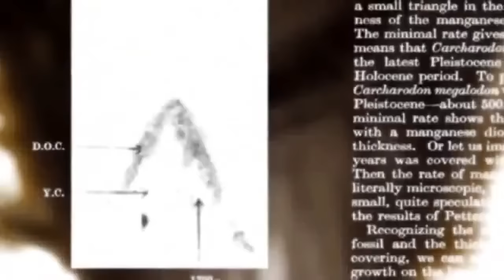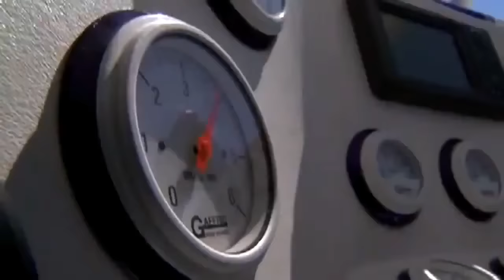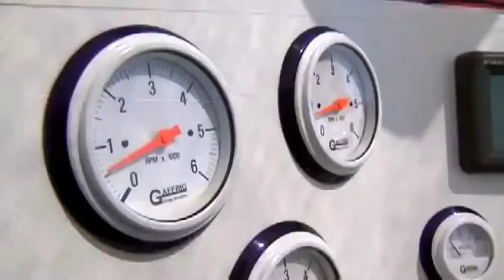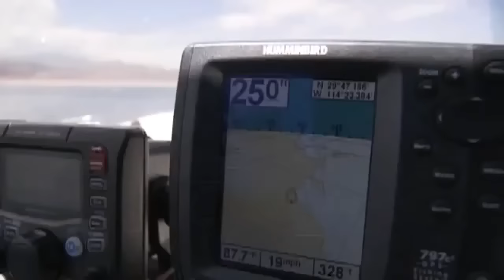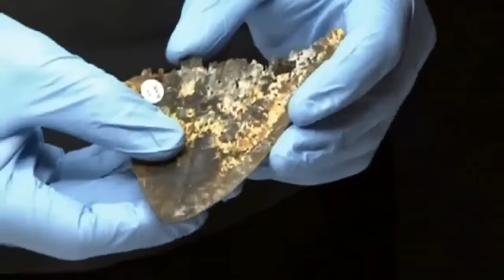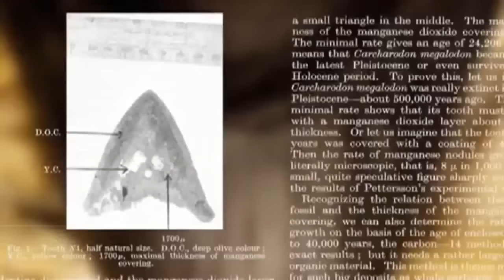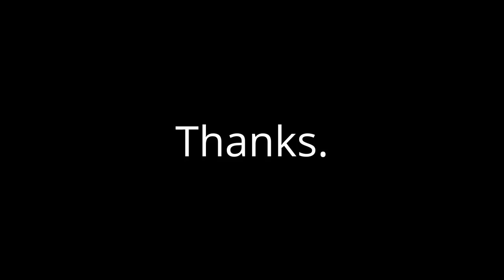Amazing Life Shark Discovery channel Documentary HD 2015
Shark documentary Shark attack wildlife Shark Discovery Channel Documentary 2015

Sharks are a group of fish characterized by a cartilaginous skeleton, five to seven gill slits on the sides of the head, and pectoral fins that are not fused to the head. Wikipedia
Scientific name: Selachimorpha
Lifespan: 20 – 30 y (In Wild)
Speed: 5 mph (Adult, In The Water, Swimming)
Rank: Superorder

Sharks are a group of fish characterized by a cartilaginous skeleton, five to seven gill slits on the sides of the head, and pectoral fins that are not fused to the head. Modern sharks are classified within the clade Selachimorpha (or Selachii) and are the sister group to the rays. However, the term "shark" has also been used for extinct members of the subclass Elasmobranchii outside the Selachimorpha, such as Cladoselache and Xenacanthus, as well as other Chondrichthyes such as the holocephalid eugenedontidans. Under this broader definition, the earliest known sharks date back to more than 420 million years ago.[1] Acanthodians are often referred to as "spiny sharks"; though they are not part of Chondrichthyes proper, they are a paraphyletic assemblage leading to cartilaginous fish as a whole.

Since then, sharks have diversified into over 500 species. They range in size from the small dwarf lanternshark (Etmopterus perryi), a deep sea species of only 17 centimetres (6.7 in) in length, to the whale shark (Rhincodon typus), the largest fish in the world, which reaches approximately 12 metres (39 ft) in length. Sharks are found in all seas and are common to depths of 2,000 metres (6,600 ft). They generally do not live in freshwater although there are a few known exceptions, such as the bull shark and the river shark, which can survive and be found in both seawater and freshwater.[2] They breathe through five to seven gill slits. Sharks have a covering of dermal denticles that protects their skin from damage and parasites in addition to improving their fluid dynamics. They have several sets of replaceable teeth.[3]

Well-known species such as the great white shark, tiger shark, blue shark, mako shark, and the hammerhead shark are apex predators—organisms at the top of their underwater food chain. Many shark populations are threatened by human activities.